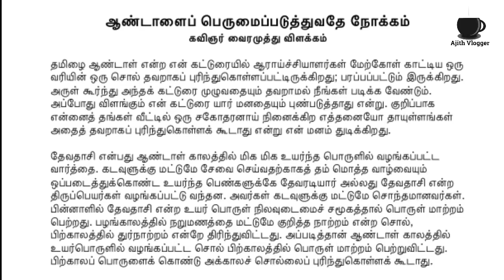கவிஞர் வைரமுத்துவை ஆபாசமாக விமர்சனம் செய்த நித்யானந்தா சிஷ்யை| Vairamuthu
கவிஞர் வைரமுத்துவை ஆபாசமாக விமர்சனம் செய்த நித்யானந்தா சிஷ்யை.